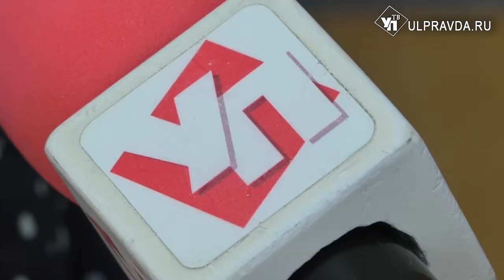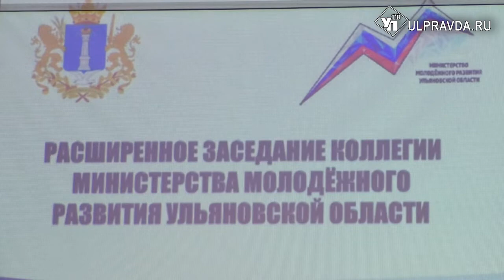В Москве создадут посольство Ульяновской области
Ульяновская молодежь начнет возвращать из Москвы на малую родину земляков. Такое предложение Сергей Морозов озвучил на встрече с новоиспеченным председателем моложенного правительства Ульяновской области.